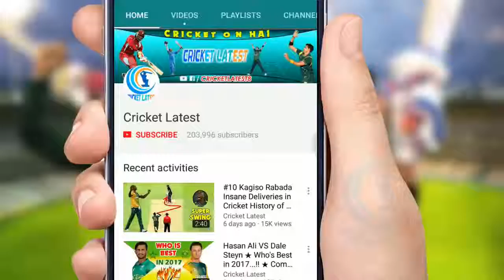Best Funny Cheating in cricket game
Cheating in Game History of cricket